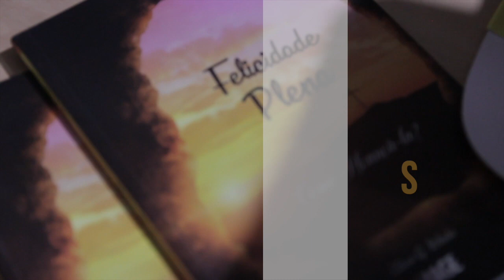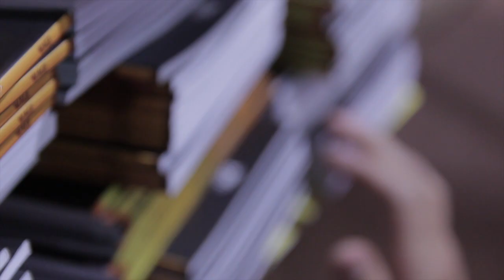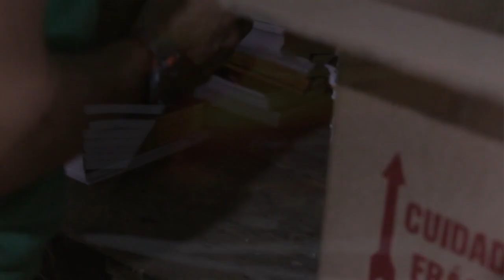207 - 30 MIL LIVROS CHEGARAM! 2 REAIS CADA - IMPACTO GUEPARDO 2019